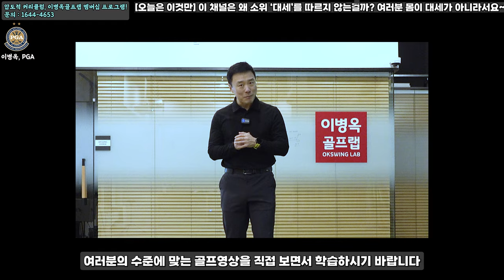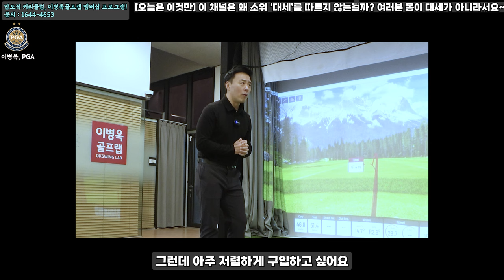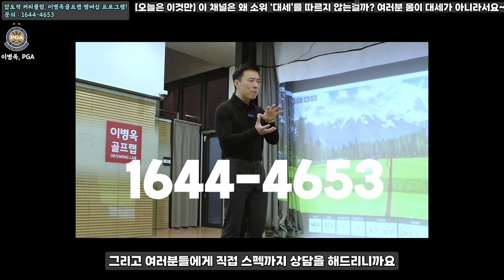이 채널에서 가급적 프로들 스윙을 가르쳐 드리지 않는 엄청난 이유! (feat. 오픈셋업)